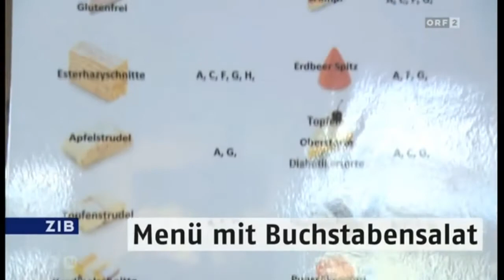ORF2 arculat 2014.12.13